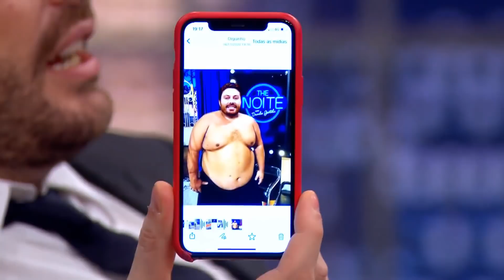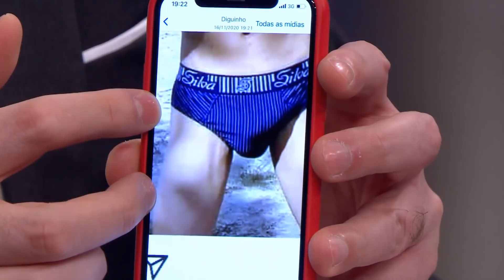Entrevista com Bruno Diferente | The Noite (10/12/20)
The Noite recebe Bruno Diferente, que ficou famoso nas redes sociais por sua simpatia e pela maneira leve e bem humorada com a qual lida com uma doença rara, a displasia ectodérmica, que afeta seu crescimento e traz outras questões como aspecto de envelhecimento precoce. Danilo Gentili pergunta ao convidado sobre sua infância e histórias marcantes dessa época.
*Trechos removidos de acordo com as políticas do Youtube*